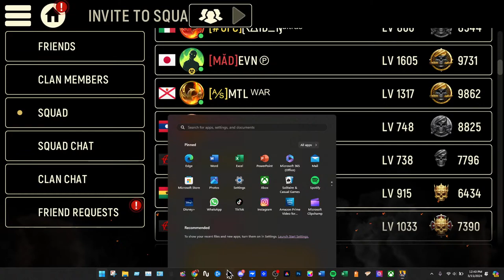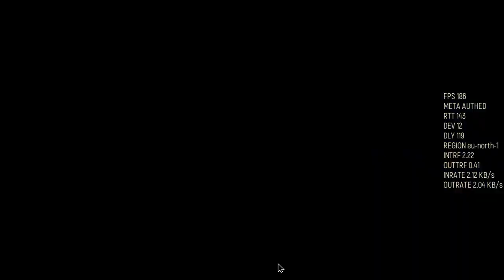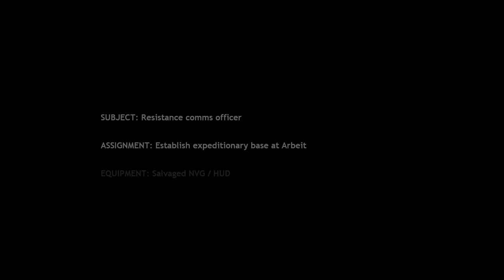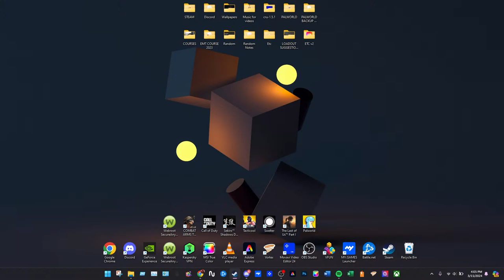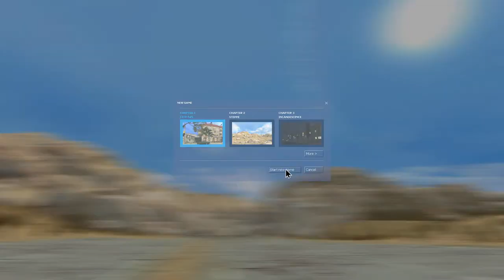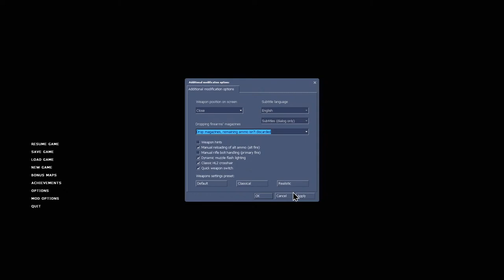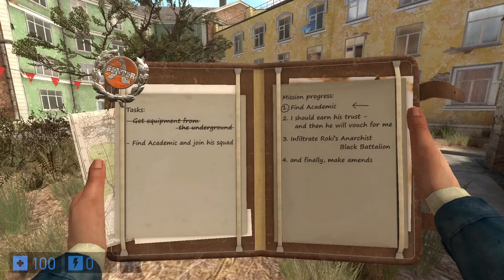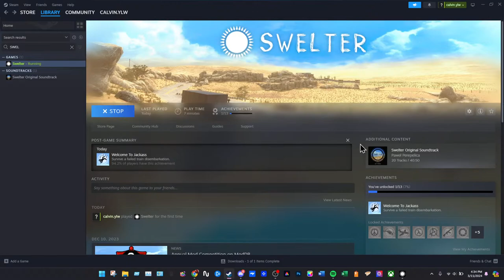[FRIDAY (3/15) Stream] TACTICOOL: NEW UPDATE, GOOD-BYE APOLLON? Later: HALF LIFE 2 EZ2 CHALLENGES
Stream Mask by @BCK2BCK
"CAL300" Logo by CRY$TAL, founder of Tacticool Workshop

Much love and respect to all players and teams ❤️

Tacticool Workshop: Stay up to date with all the latest Tacticool leaks and information regarding future updates. Connect with and chit-chat with your favorite YouTubers and community figures amongst the largest fan-made community for Tacticool!